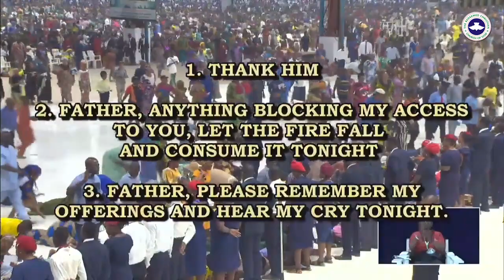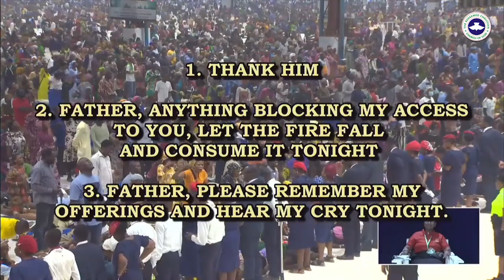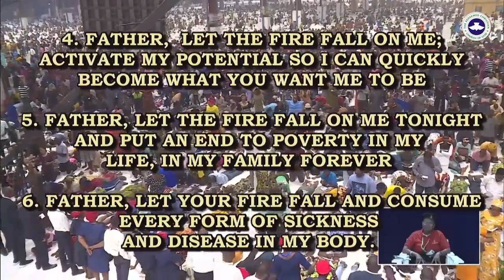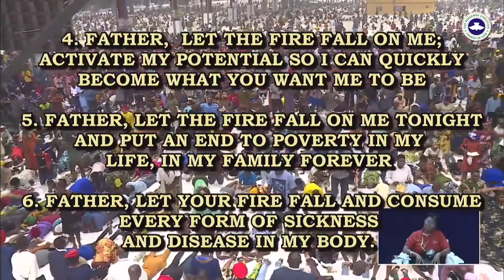RCCG FEBRUARY 2024 HOLY GHOST SERVICE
February 2024 Holy Ghost Service (Talk 2)
Topic :- From the mountain top 2

Moses was on the mountain Horeb top. The first thing moses encounter is fire. According to Heb 12:29, Our God is a consuming fire. When God is about to visit, first fire fall (1 Kings 19:11-12).
Enemies with melt before God (Psalms 68:1-3).
We need the fire to fall, because God can't engage in any meaningful conversations with you except HE purify you with fire (Isaiah 6:1-8).
God purified the offering of the levites before HE can accept it (Malachi 3:2-4).

When the fire falls, several things will happen (1 Kings 18:30-40):
1) It means your offering has been accept. God accepting your offering means he has accepted you (Gen 4:3-5). When GOD accept your offering, it means your prayers has been answered. When God accept your offering is a great privilege. (2 Chron 7:1-3) when Solomon offer sacrifices to God, fire fell to show that HE God accept Solomon and his offering.
When God accept you offering, it means your reward will come and will come in the day of trouble (Psalms 20:1-4).
2) When the fire fall, the fire consumed the sacrifices and the wood. Every wood has fire inside it, that is why it is called firewood. The fire will never come out from the wood except there is a fire outward. Everyone has potential inside him or her, the potential will come out when the fire falls. (Luke 5:1-11) Jesus said to Peter that you will be fisher of men. Years passed Peter hasn't won a soul. But when the fire fell, his shadow begins to heal the sick (Acts 5:14-16)
Phillip join the church, nothing happened (Acts 6:1-7). When the fire fall through him a whole city was delivered (Acts 8:5-8). (Acts 8:26-40) God send Phillip to the desert where he met the Ethiopia enuch and preach to him, who brought the gospel to Africa.
3) When the fire falls, it consumed the sacrifices, woods and the rocks. Rock stands for hardship, poverty etc.(2 Kings 4:1-7) A widow whose chidren were about to be sold for slavery. She cried to Elijah the fire carrier. Then the fire fell and she and her house lived and have enough to eat.
Barthimeous encounter Jesus Christ the fire carrier and his life was transformed (Mark 10:46-52).
4) When the fire fall, it consumed the sacrifices, consumed the wood, rock and the dust
Dust signified the flesh, because God made man from the dust. When the fire touches the body, it destroys everything that is not supposed to be there (Isaiah 10:27). When God anointing passes through you, everything that is not right, HE will put it right (John 9:1-7). Mud became anointed because Jesus hand touches it. (Matt 8:1-3) when the lepers came to Jesus Christ for healing, HE touched the leper and allowed the anointing to flow to their body and destroy every leprosy in their body.
5) Then the fire leak the water. Water supposed to quench fire if the fire is ordinary. When the fire falls, it will wipe away your tears (Luke 7:11-15). The Almighty God has the power to put end to all your weeping. God can turn your bitterness to sweetness (Exodus 15:32-36). God can turn your embarrassment to the talk of the town (John 2:1-11).
6) (1 Kings 18:40) When the fire fell, all the prophet of baal was killed in one day. (1 Sam 2:1-5) when the fire fell, Hannah testify.

Why do you need the fire to fall tonight?
1) For protection (Zech 2:4-5). The best protection is that of the wall of fire. (Judges 15:15- end) Samson was tied up with rope and brought to the enemies, as soon as the fire fell, the rope melted.
2) So as to be a fire carrier to subdued the enemies (2 kings 1:9-17).
3) So that you become vessel of honour to God (Acts 1:1-8, 2:1-end). You become witness of God when the fire falls.(Mark 16:17-18, Acts 3:1-8).

When you go through the Bible, you will find several occasions when the fire fall. The fire always fall on something on the alter (Leviticus 9:24, Judges 6:21, 1 kings 18:38, 2 kings 1:9-12, 2 Chron 7:1, Acts 2:1-4).

For the fire to fall, you must present your body as a living sacrifice ... (Rom 12:1).
If you are a sinner and placed yourself as a sacrifice, GOD will not respond to you by letting the fire to fall, because of your sin.

Thus if you haven't given your life to Jesus Christ, you can do so now.

How quick a wood will catch fire depends on how dry the wood has become. As you pray tonight whether the fire will fall is up to you. (@EmoskyMediaEntertainment)